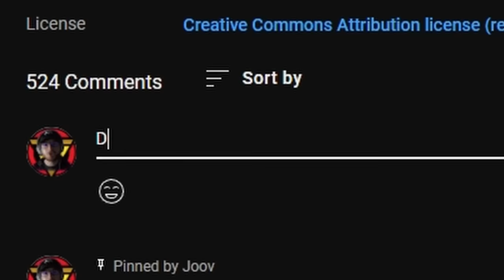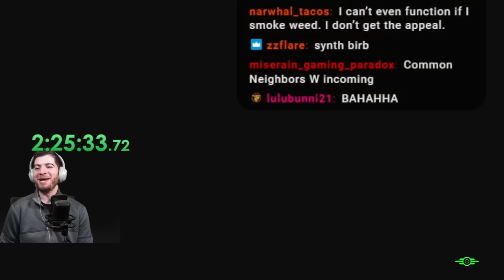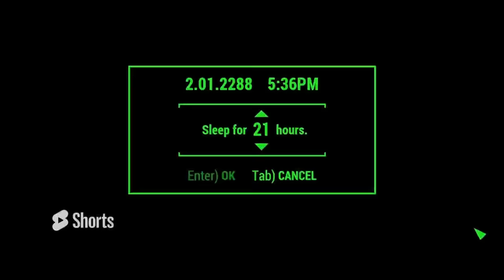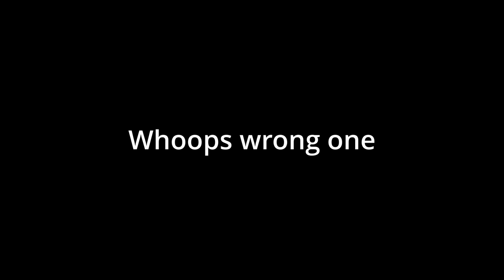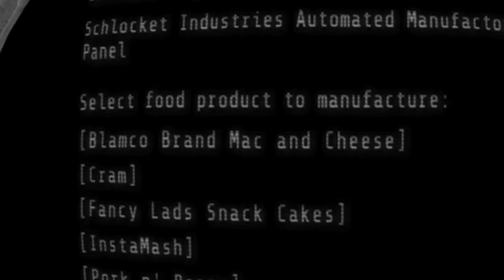Fallout 4 without leaving The Road - Ep. 1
This is an educational tutorial on how to survive the Commonwealth Wasteland of Fallout 4 without ever leaving The Road. What counts as 'The Road' is up to the professor's discretion. In the first volume of this educational series, you'll be tackling your first few miles, setting up a pit stop, and making all sorts of friends as you embark on your new life.

0:00 - Intro
2:04 - First Steps
12:31 - The Grind
33:58 - A New Road